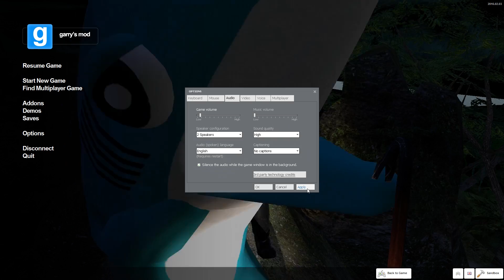Gmod Sandbox Jurassic Park - Bomb Defuse, Sushi, and Copyright! (Garry's Mod Funny Moments)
DO WHAT YOU LOVE ! Don't let anyone tell you otherwise !

Psalm 34:18